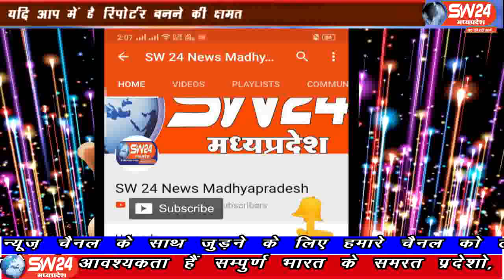sw24news kasrawad, 24.08.2019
मध्यप्रदेष के खरगोन जिले की कसरावद तहसील के ग्राम लोहारी में मुदस्सिर पिता आशिक उम्र 19 वर्ष निवासी लोहारी कि अपने खेत पर पैर फिसलने से कुए में गिरने संे मौत हो गई